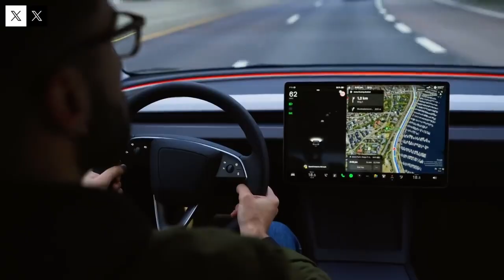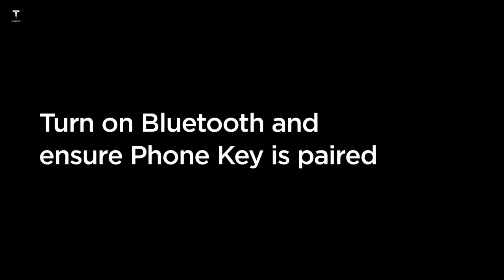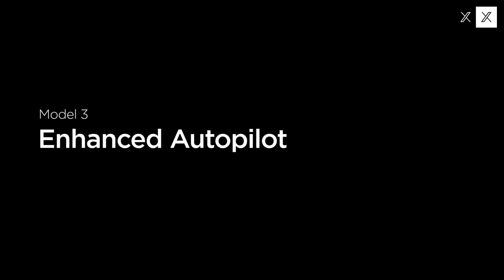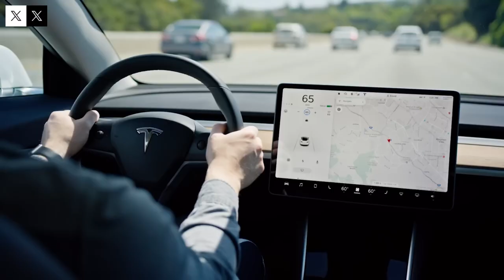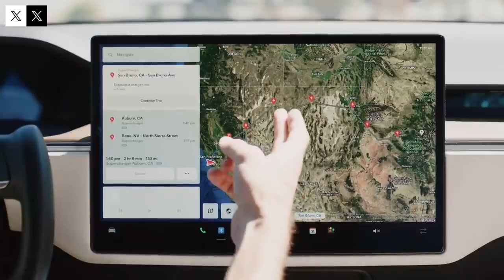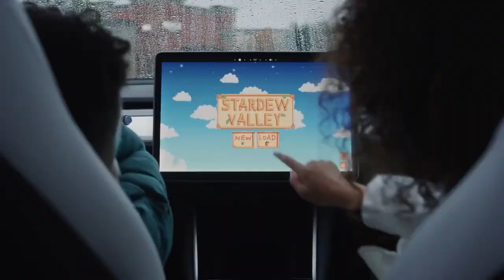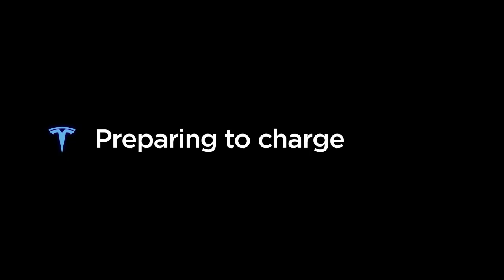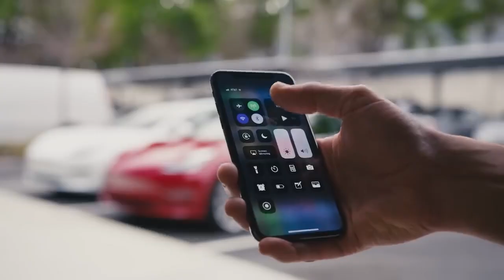LEAKED! Tesla Model Q 2025 – $25K Compact EV With Ultralight Aluminum Frame, Interior & New Battery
In this video, we dive into the latest leak surrounding Tesla’s highly anticipated Model Q 2025, an affordable compact electric vehicle set to start at just $25,000. Tesla is reportedly pushing the boundaries of innovation with this new model, featuring an ultralight aluminum frame that enhances efficiency and performance while reducing overall weight.

Inside, the Model Q is said to embrace a minimalist yet futuristic interior design, focusing on functionality, comfort, and advanced tech integration. But the real game-changer lies in the battery: Tesla is introducing a new energy storage system that promises improved range, faster charging, and longer life, potentially setting a new benchmark for compact EVs.

Join us as we explore the leaked details, from structural upgrades to interior enhancements and the revolutionary battery technology, and discuss what this could mean for Tesla’s strategy to dominate the affordable EV market. Whether you’re a Tesla enthusiast, an EV investor, or simply curious about the future of electric cars, this video is your complete guide to everything we know about the Tesla Model Q 2025.